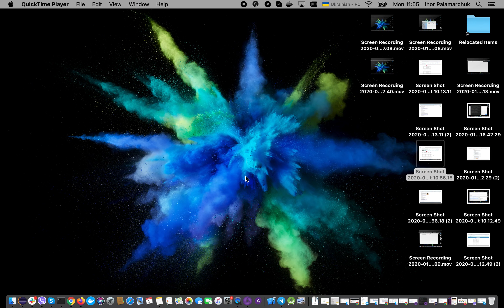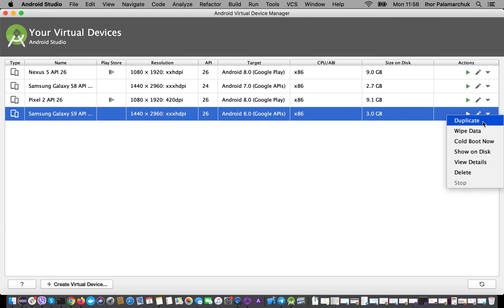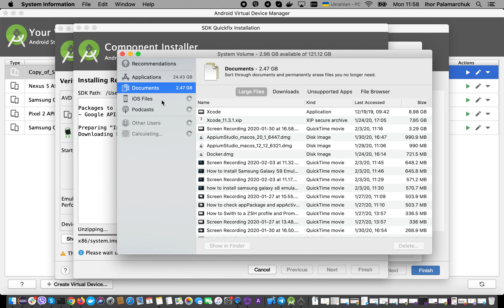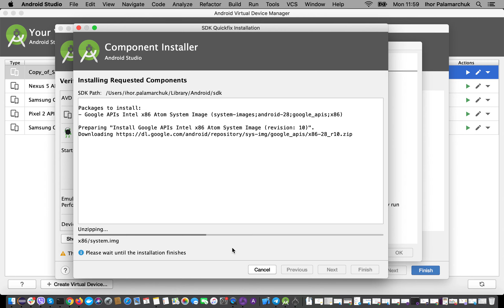How to Set Android OS Version to Android Emulator on MacOS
Video Tutorial: How to Set Android OS Version to Android Emulator on MacOS